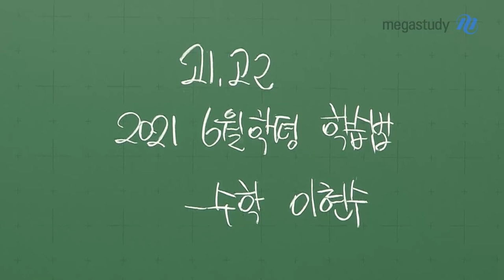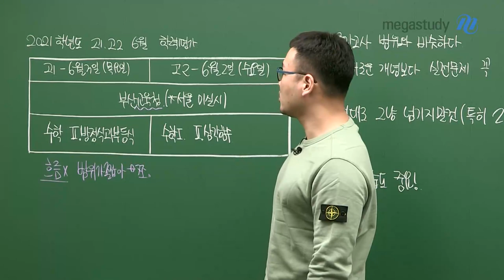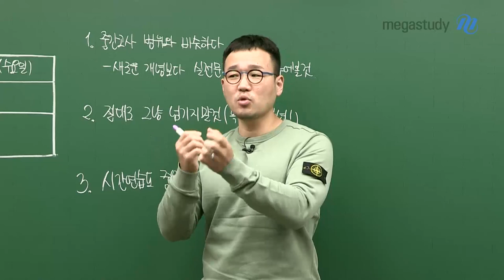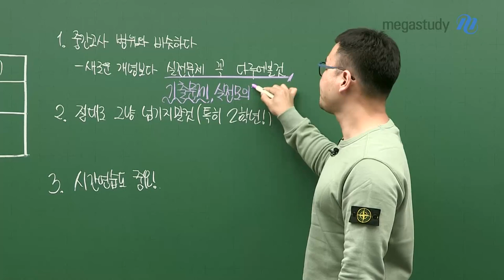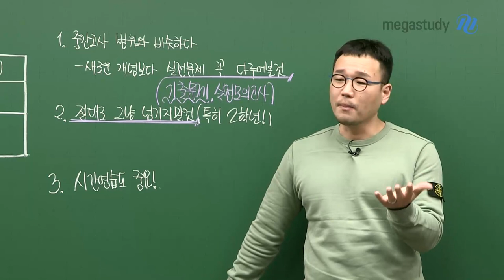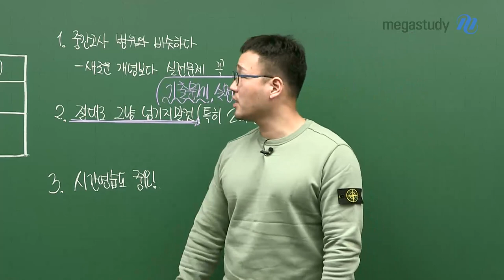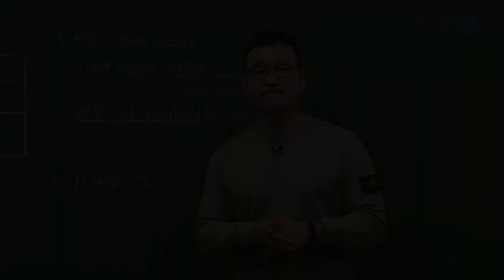[메가스터디] 수학 이현수쌤 - [6월 학평] 고1·2도 그냥 넘기지 말자!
6월 전국연합학력평가!
한달이나 남았다고 안심하고 있지는 않은가요?

그래서 오!늘! 이현수 선생님이
6월 전국연합학력평가 수학 학습법을 알려 주기 위해 왔습니다!

현수쌤따라 미리미리 준비하고 원하는 목표 점수 달성하세요~

▶ 이현수 선생님에 대해 더 알고 싶다면?